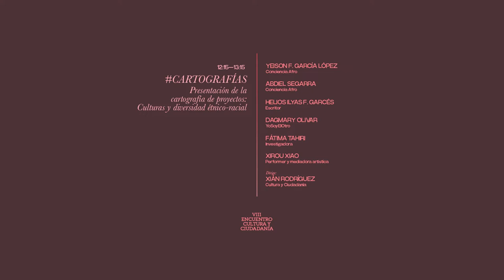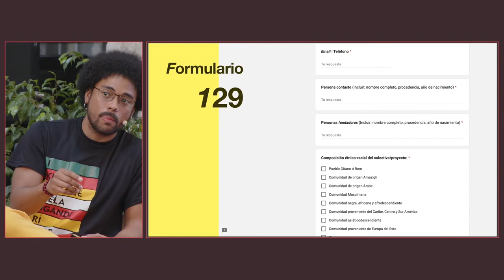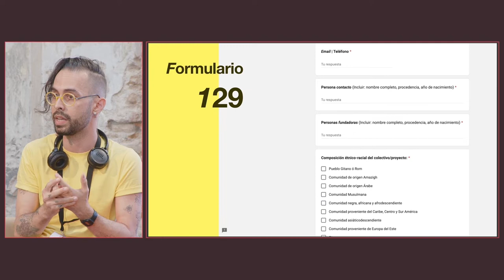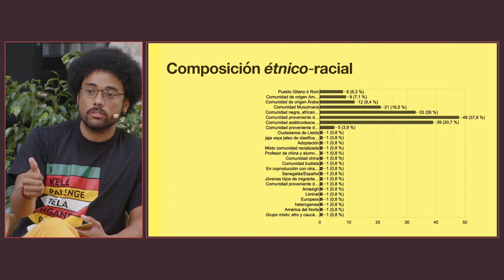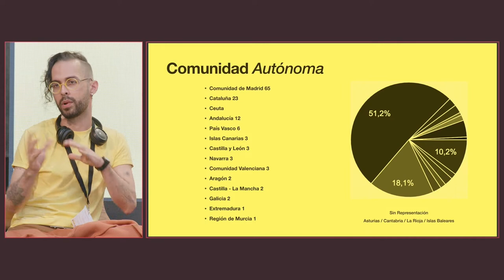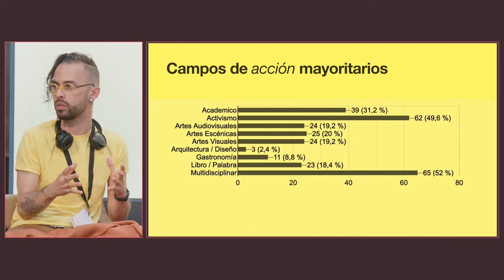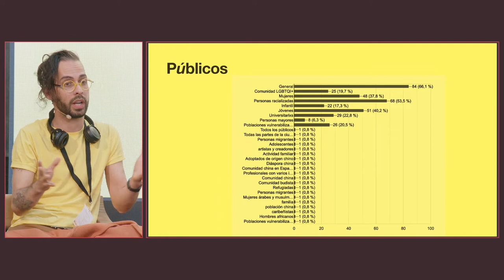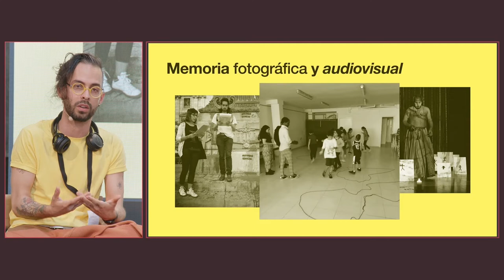Cartografías. Presentación de la cartografía de proyectos: Culturas y diversidad étnico-racial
26, 27 y 28 de octubre de 2022. Sevilla

•Yeison García y Abdiel Segarra. Conciencia Afro
•Dagmary Olivar. YoSoyElOtro
•Fátima Tahiri. Investigadora
•Xirou Xiao. Performer y mediadora artística
•Dirige: Xián Rodríguez. Cultura y Ciudadanía